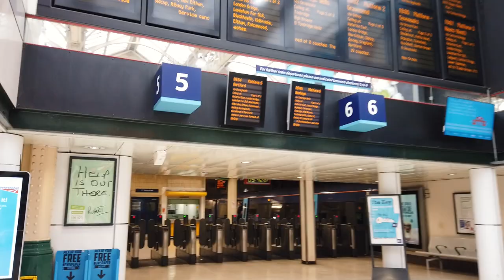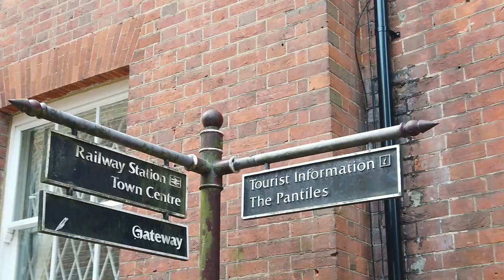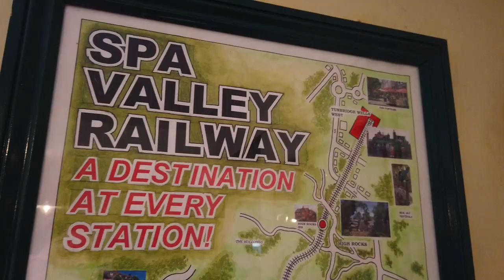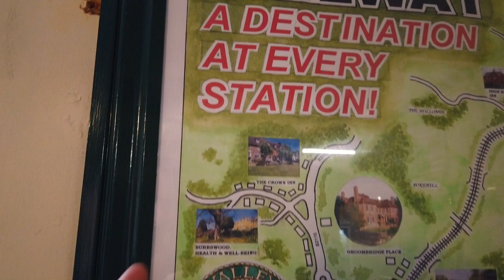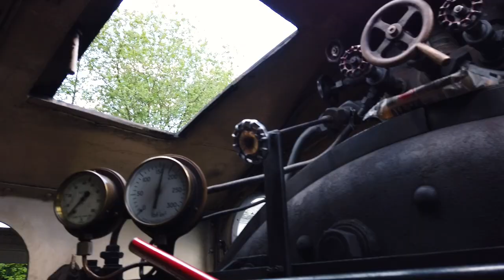LiL Vlog 17 - Travelling on a Steam train [Spa Valley Railway]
Taking a short one day trip outside London for a ride on an ugly Steam train XD